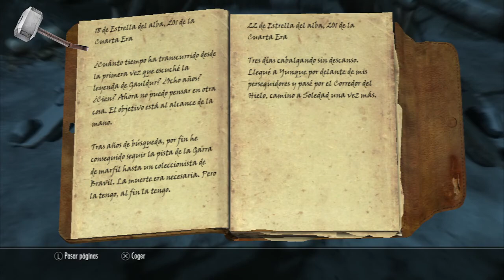MANOLAF 6: LYDIA, HIBERNALIA Y DEMÁS PARAFERNALIA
Las crónicas de Olaf Hammerstein nos cuentan cómo le fue por Hibernalia. Hablando con los frikis, con los maricas del bosque y pillando experiencia a base de darse de hostias con jefes opcionales. Siempre acompañado de su fiel amiga (de momento) Lydia.

¡Acompaña a Olaf mientras pasa de la misión principal como de la mierda!

-En feisbuk...

-En Twitter...